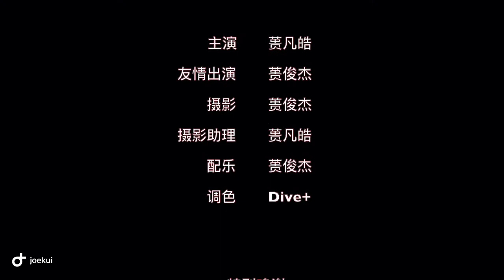【vlog】2021 Summer Scuba Diving in Wanning China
New diving spot with great view and fun